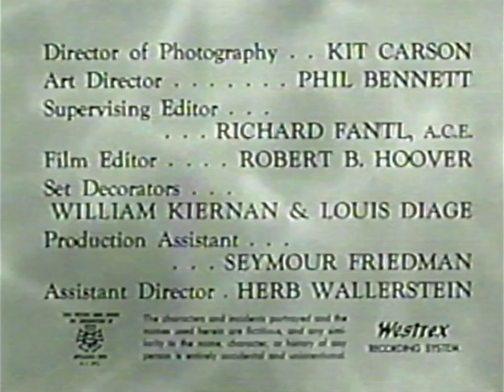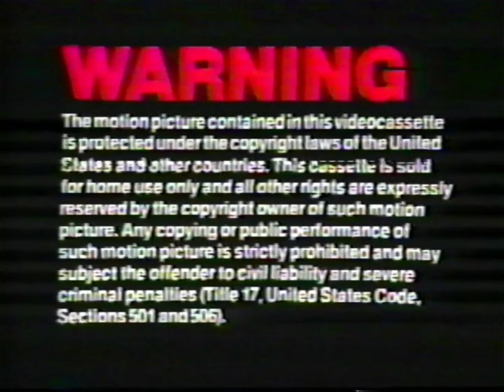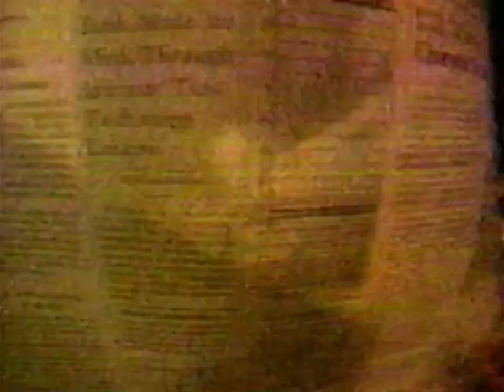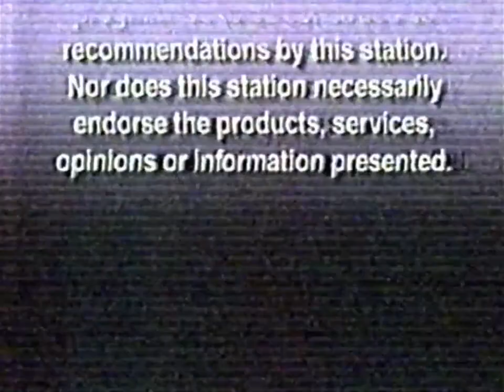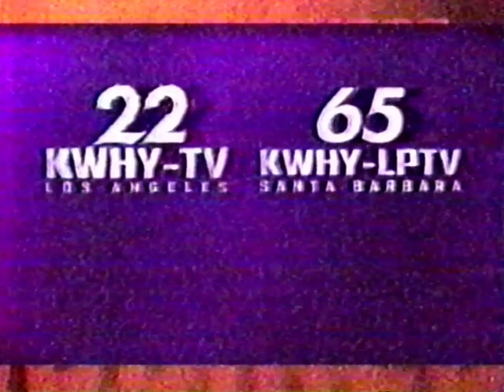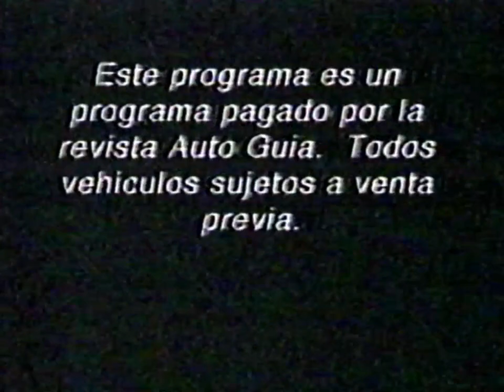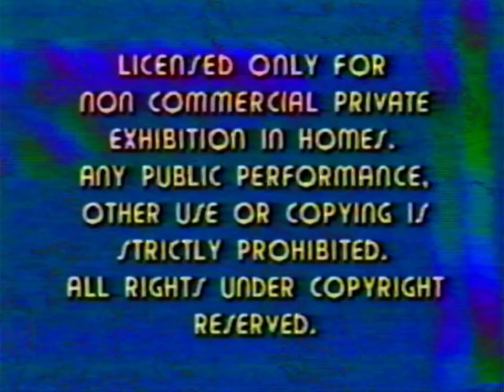Very Random Studio Logos (and other rarities) (1997-2004)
Self-Explanatory! Just capturing all these footage from my VHS tapes circa 1997, 2003 & 2004!